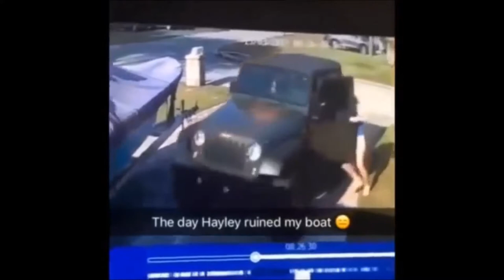The BEST Boating Fails EVER! How NOT to drive a Boat